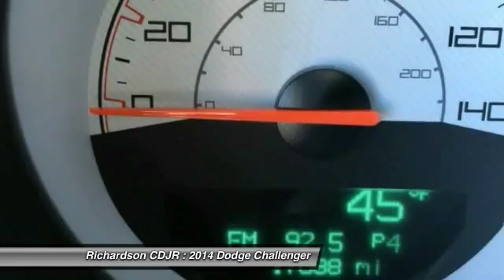2014 Dodge Challenger Richardson TX STK266761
2014 Dodge Challenger SXT

Richardson CDJR
1321 N Central Expressway

Wow! What a sweetheart! My! My! My! What a deal! Confused about which vehicle to buy? Well look no further than this wonderful 2014 Dodge Challenger. Don't be surprised when you take this fantastic Dodge Challenger down the road and find yourself enamored with its handling and falling in love with REAL driving all over again. Richardson Chrysler Jeep Dodge Ram is proudly serving Dallas, Richardson, Plano, Allen, McKinney, Garland, Carrollton, Mesquite, Fort Worth, Arlington, Frisco, Lewisville, Wylie, Rockwall, and Rowlett.